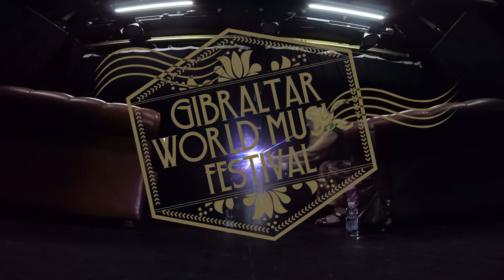BrightMed Talks 2018 - Barak Weiss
BRIGHTMED Talks 2018 'Borders' hosted at Ince's Hall, invited a diverse group of inspirational speakers from all around the world, who shared stories about their efforts to overcome their own boundaries, experiences that helped  them to succeed in life.

Students became again transformation agents, learning how to influence their peers.

Barak Weiss is one of Israel's leading voices of its music scene as well as and a sought-after lecturer and adviser on business development and marketing for musicians and performing arts organisations.